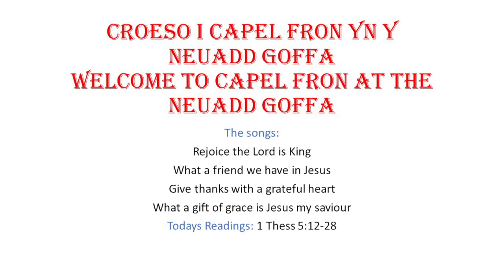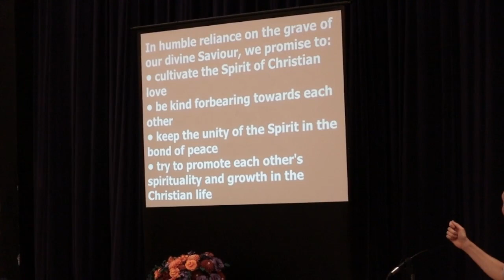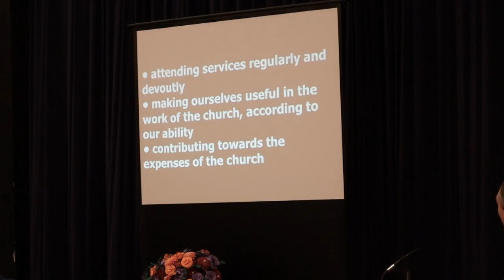Sunday Morning Service 8.1.23